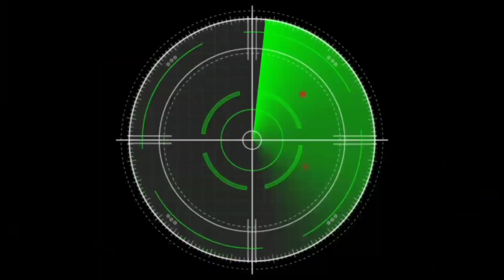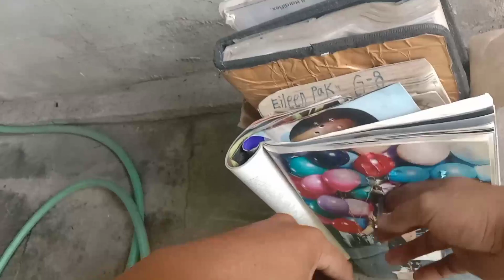How to make fishing Dart/Tiksay dart